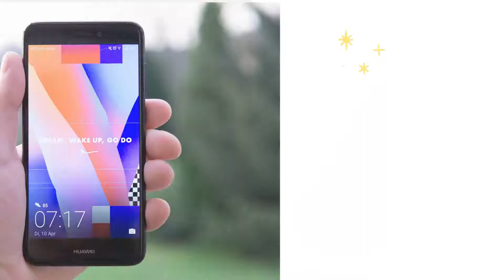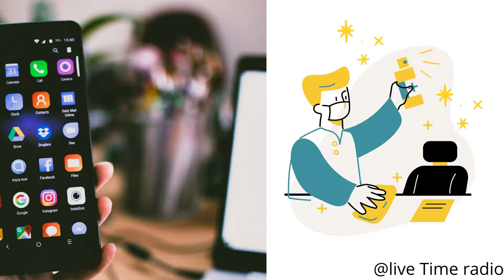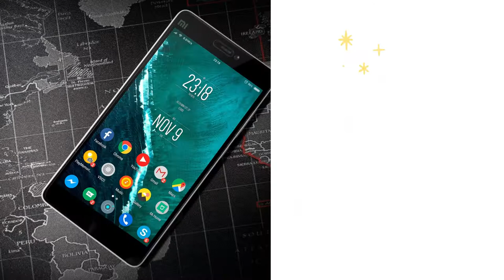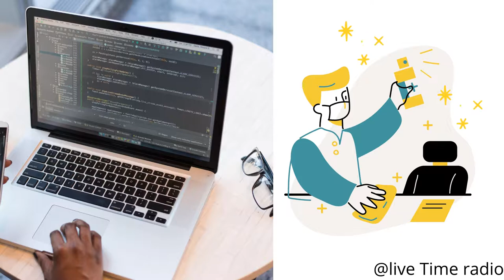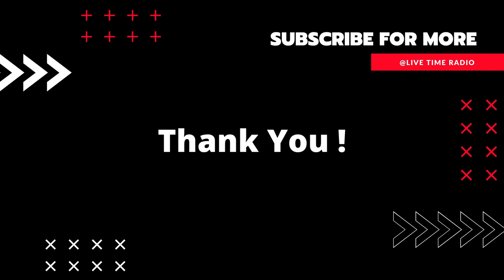Android Vs IOS/Live Time Radio/Which To Buy Android Vs Ios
iPhone vs. Android: Which is better for you?

1) Ease of use
People love to say Apple products just work. It’s certainly true that the iOS interface is easy to use. But so is the Android interface. Frankly, if you can use one, you won’t have much trouble using the other.

2) Fit, finish and price
IPhones are beautiful. Thank you, Jony Ive.

Android phones — well, they vary. Wildly.

Some, such as the Samsung S7 and the Google Pixel, are every bit as attractive as the iPhone 7 Plus. True, by controlling every step of the manufacturing process, Apple makes sure iPhones have great fit and finish, but so do the big Android phone manufacturers. That said, some Android phones are just plain ugly.

3) Closed vs. open systems
The iPhone remains as proprietary as ever. If you don’t want anything that you can’t get through Apple, fine. On the other hand, if you’re an iPhone user who wants to buy an Amazon e-book from the Kindle app or watch a Google Play movie using Play Movies, you’re out of luck.

For most users, this is a difference that makes no difference. But if you prefer open systems to closed ones, it’s an important differentiator.

4) A.I. and voice assistants
When it comes to Google Assistant vs. Siri, there’s no question of the winner: Google Assistant by a country mile.

Google Assistant is more than an excellent voice interface to Google search. If you use Google applications, such as Google Calendar and Google Maps, Google Assistant can make life simpler. Say you’re meeting someone for lunch downtown and traffic is awful. Google Assistant will work out that you need to leave early to make your appointment, and it will notify you beforehand. Now, that is cool.

5) Timely updates
Here, on the other hand, is an area where Apple beats Android hollow. When Apple releases a new update or patch, all phones — those that are still supported, anyway — get it. With Android phones … it’s pray and hope for the best.

Unlike the iPhone, where every detail is under Apple’s control, with Android, Google supplies the base operating system and some programs, and it’s up to the phone manufacturer to deliver upgrades and patches. With high-end phones, chances are you’ll get the patches; with all the other Android smartphones, odds are you’ll never even see a security patch.

6) Security
It’s not so much that Android has security problems; it’s that Google is more lax than Apple about what applications it will let into its app store. True, the best way to keep malware off your Android gadget is to only get apps from the Google Play store; even so, Google reports that 0.16% of all apps contain malware.

7) Peripherals
I don’t know about you, but I tend to connect my phones to other gear. Here, Android has the advantage. All Android devices use standard USB ports, so there are many gadgets you can connect to your phone. With iPhones, you need something that will connect with its proprietary Lightning port.

8) Battery life and charging
This one’s hard to judge, because every Android phone is different. In my experience, largely with Samsung and Motorola phones, Android phones don’t need to be as recharged as often as iPhones. Your charging may vary, so let’s call this something of a draw, depending on the phone in hand and how you use it.

9) Cloud integration
iCloud continues to be an enormous pain for me, no matter what platform I run it on. And I’m not the only one who has trouble with iCloud.

10) Videoconferencing
Google can’t seem to make up its mind about its voice, video and IM applications. I think Google Hangouts is now Google’s master communications application, but I could be wrong.

11) Cameras
I'm no camera expert, but I do know that cameras vary wildly on Android phones. That said, the Galaxy S8, which uses essentially the same hardware as the S7, does seem to be a bit behind the top-of-the-line iPhone 7 Plus.